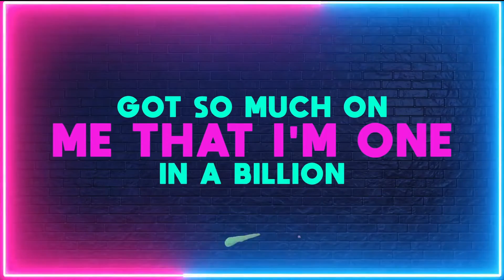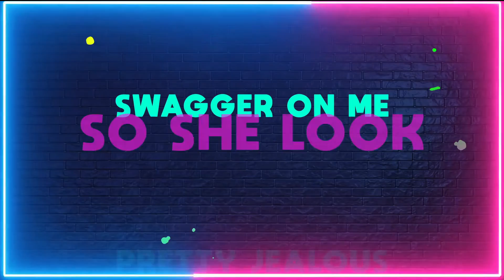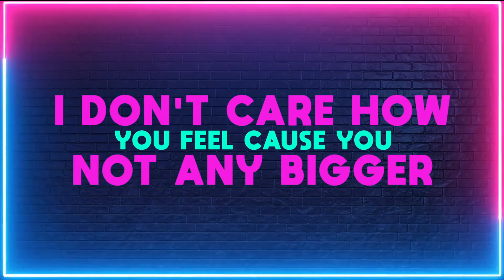Trippy Terio - One in a Billion (Official Lyric Video)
One in a Billion (Official Lyric Video)

"SAINT" Album:
One in a Billion
Rose Gold
Blood Sport
Shoelaces and Suitcases
We lost One
Me and Mine
Let it Burn
Family